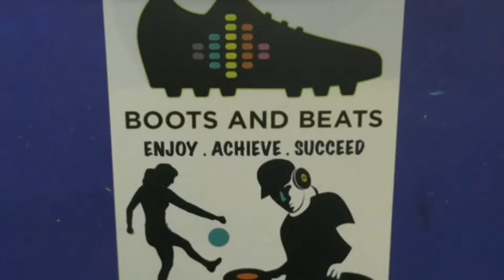Boots & Beats Leadership - shortlisted - Volunteering Team of the Year 2017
Boots and Beats Leadership shortlisted for the Volunteering Team of the Year Award in the Spirit of Manchester Awards 2017